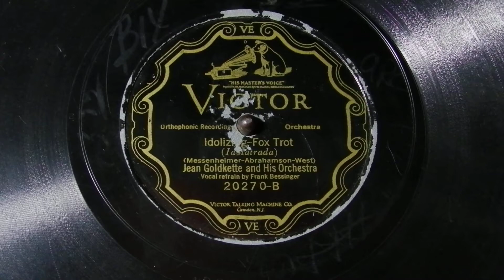"Idolizing - Fox-Trot": Jean Goldkette and his Orchestra (Victor 1926)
Bix Beiderbecke's first released recording with the Jean Goldkette band. At the time they were the most popular and the most soulful white dance band in the nation. This is not shown in their recordings however, because the executives at Victor made them record often mediocre and swoozy love songs that featured singers not even affiliated with the group! To hear what the band really must have sounded like, one must listen to either the final choruses of these tunes or their two hottest numbers, "Clementine (from New Orleans)" and "My Pretty Girl (Stomp)". Here Bix's cornet shines in a solo before the vocal chorus by Frank Bessinger.